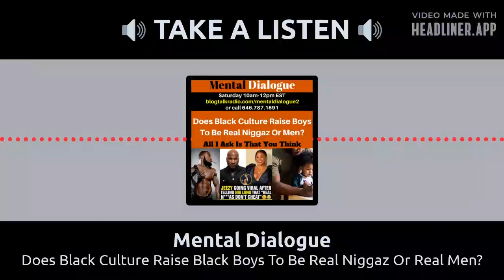Do Black Men waste Black women's time during their best baby-making years?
"Does Black Culture Raise Boys To Be Real Niggaz Or Real Men?"